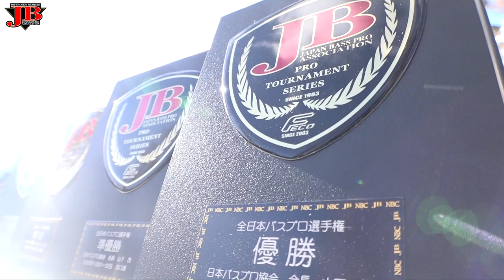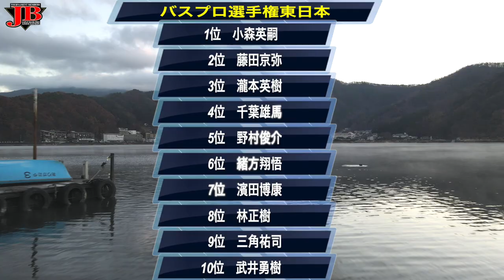全日本バスプロ選手権東日本大会 Go!Go!NBC!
カテゴリ
スポーツ